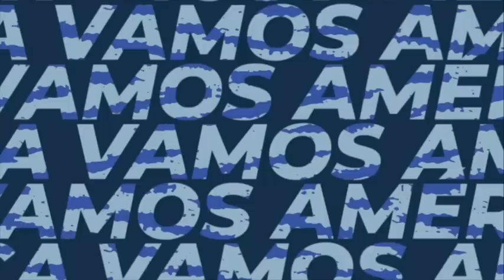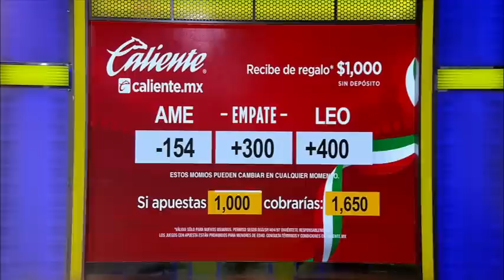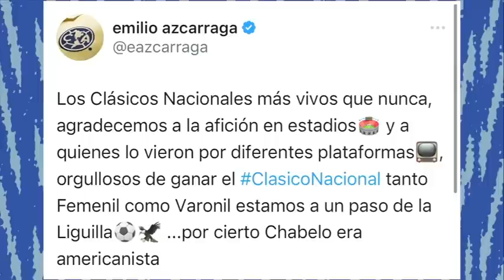Vamos América (Marzo 27, 2023)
Las Águilas mantienen el bueno momento, derrotaron a Tijuana en partido amistoso celebrado en San Diego. Además, el América Femenil se llevó el Clásico Nacional.